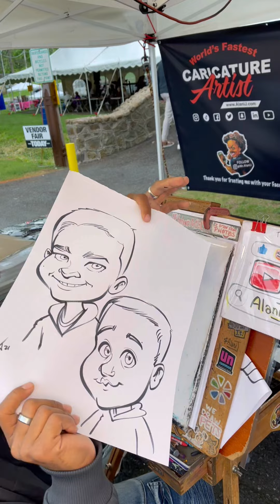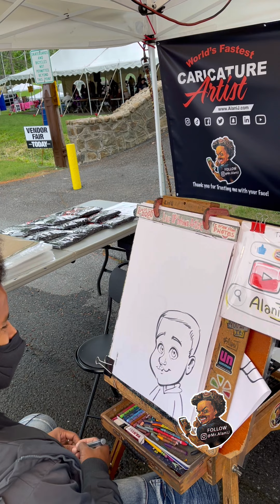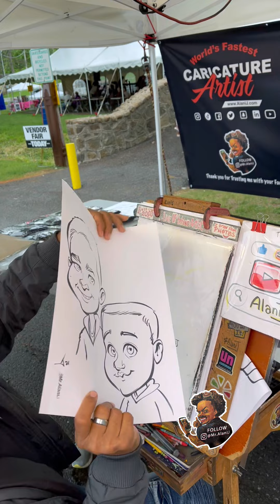He Works Out?! I Have to Get on His Level!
I think I got him to crack a smile eventually...CHEESE!

Please consider FOLLOWING and smashing the bell 👉(🔔) to STAY TOONED ;)